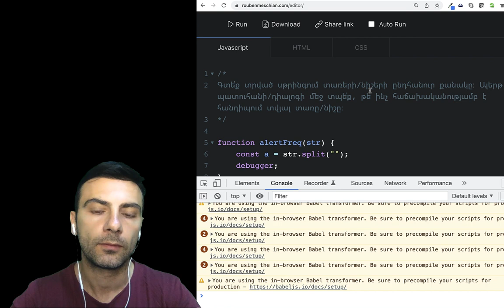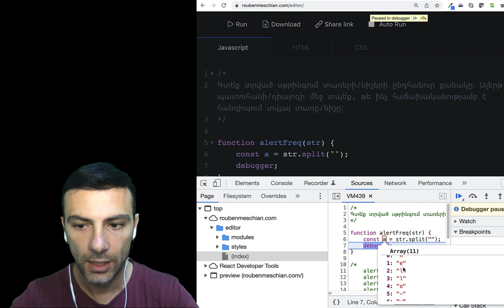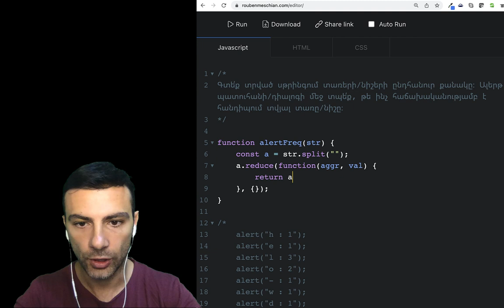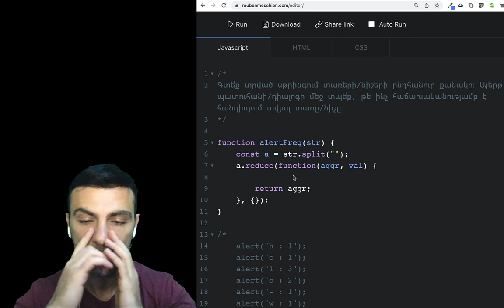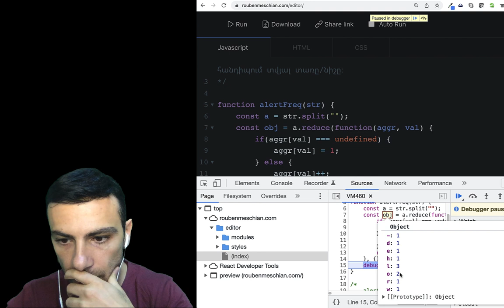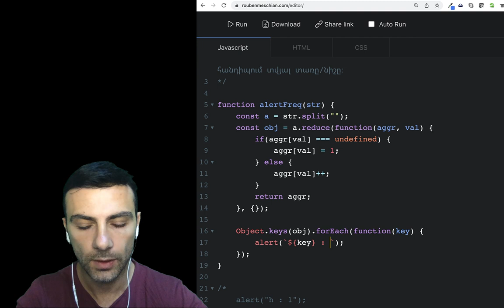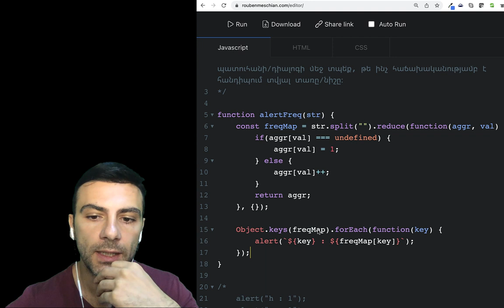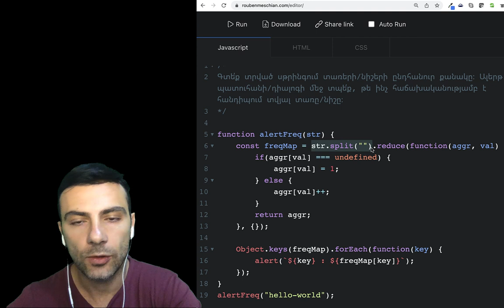Javascript - վարժություն - նիշերի հաճախականությունը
վարժություն

Գտե՛ք տրված սթրինգում տառերի/նիշերի ընդհանուր քանակը։ Ալերթ պատուհանի/դիալոգի մեջ տպե՛ք, թե ինչ հաճախականությամբ է հանդիպում տվյալ տառը/նիշը։

function alertFreq(str) {
    // ... code ...

alertFreq("hello-world");